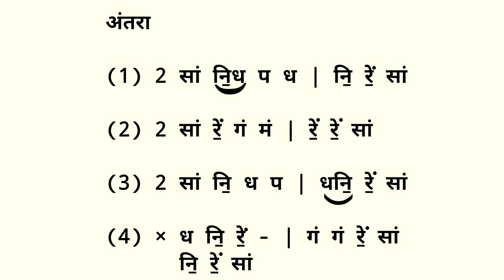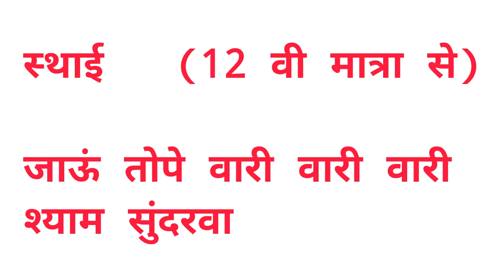Raag Ahir Bhairav Alaap | Chhota Khayal Teental | Sargam Zone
[[    राग :- अहिर भैरव   ]]

आलाप

स्थाई
(1) 2 सा - नि॒ सा | नि॒ रे॒ सा
(2) 2 सा नि॒ ध नि॒ | रे॒ रे॒ सा
(3) × सा रे॒ ग म | प म ग म | ग रे॒ सा
(4) 2 ग म ग रे॒ | रे॒ - सा
(5) 0 सा रे॒ ग म | - प म - | ध प म ग | ग म रे॒ सा
         रे॒ ग म
(6) × ग म प ध | नि॒ रे॒ सां

अंतरा
(1) 2 सां नि॒ध प ध | नि॒ रे॒ सां
(2) 2 सां रे॒ गं मं | रे॒ रे॒ सां
(3) 2 सां नि॒ ध प | धनि॒ रे॒ सां
(4) × ध नि॒ रे॒ - | गं गं रे॒ सां | नि॒ रे॒ सां

You can also learn raag :-